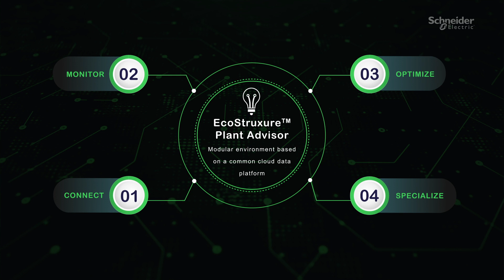Discover EcoStruxure Plant Advisor | Schneider Electric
Discover EcoStruxure Plant Advisor, Schneider Electric’s scalable IIoT platform built for EcoStruxure.

With laser-focused insights to understand process and operational data faster, operations can run more sustainably and profitably than ever before.

This video explains how EcoStruxure Plant Advisor is designed to answer the big questions around IIoT and new technology trends enabling digital transformation for industry.